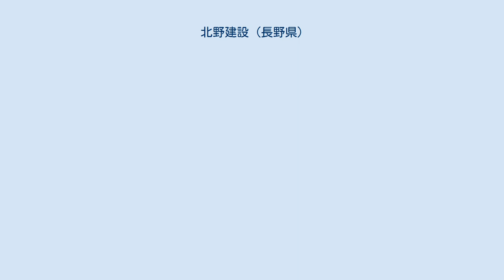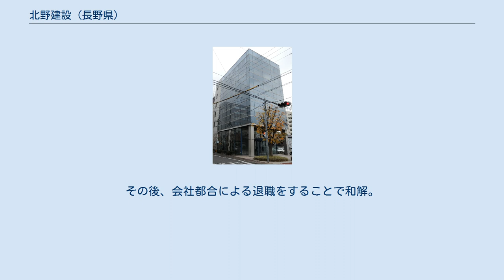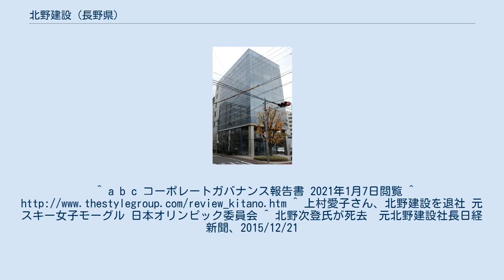北野建設 (長野県)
北野建設株式会社（きたのけんせつ）は、北野建設は、長野県長野市に本社を置く長野県大手の建設会社（ゼネコン）である。
 東京証券取引所一部上場。
 1887年に現社長北野貴裕の曽祖父北野民蔵が製糸業を始める。
生糸暴落をきっかけに祖父北野吉登の代に製材業に転換。
戦後、焼け野原となった東京を舞台に父・北野次登が長野の木材をもとに建築業を始める。
以後、高度成長とともに順調に業績を伸ばし、1973年に上場を果たす。
元社長の北野次登は、ホテル経営や企業メセナにも熱心で、長野放送の社長や上田女子短期大学（学校法人北野学園）の理事長なども務め、経営者として名を馳せていた。
 スキー部はオリンピック選手を多数輩出するなど、国内でも名門の実業団チームである。
 2007年6月28日、定時株主総会後の取締役会において、社長交代の緊急動議が出され、当時副会長であった、北野次登社長の長女の夫・山口竹彦が新社長に就任した。
 しかし、それから1か月後の同年7月27日に新社長が辞任、次登元社長の長男で副社長の貴裕が、新たに社長へ昇格・就任した。
 これは、株主総会での説明がないままの社長交代に、株主や取引先などからの批判が強まっていたことや、新社長本人を含め、社長交代に賛成した取締役が一斉に辞任したことが背景にあるが、6月の社長交代が同社ホームページ上の沿革に掲載されていない（無かったことにされている）点からも、一連の社長交代が「異常事態」であったことが窺える。
 追い出された形になった北野次登元社長は返り咲きを狙ったが、銀行はじめ、周囲の賛同を得られず断念。
2008年に、『日経ビジネス』9月22日号で「敗軍の将、兵を語る－実の息子に会社を追われた」という手記を寄稿。
次登は脳梗塞と難聴から経営の第一線に立てないとして、2007年に娘婿の山口から代表権を剥奪されたため、株式取得を重ね、1か月後に次登の長男で一人息子の貴裕を代表取締役に就任させたが、2008年にその息子から、取締役を解任されせられた、と説明している。
この解任劇により、北野グループも大きく２つに分裂。
貴裕が率いる「北野建設」と、次登と次登の次女小池佳子が率いる「北野アームス」、「The Kitano Hotel New York」、「北野美術館」、「北野カルチュラルセンター」が北野グループから離脱。
次登は2015年12月92歳で死去した。
 2007年、東日本高速道路新潟支社が発注した上信越自動車道熊坂トンネル工事で、コンクリートの厚さ不足の手抜き工事を告発した、ピーエス三菱・北野建設共同企業体の下請け企業の現場監督（当時）が、自宅待機ののちに懲戒解雇された。
その後、会社都合による退職をすることで和解。
内部告発者に対する制裁事件として話題になった。
^ a b c コーポレートガバナンス報告書 2021年1月7日閲覧 ^ ^ 上村愛子さん、北野建設を退社 元スキー女子モーグル 日本オリンピック委員会 ^ 北野次登氏が死去　元北野建設社長日経新聞、2015/12/21